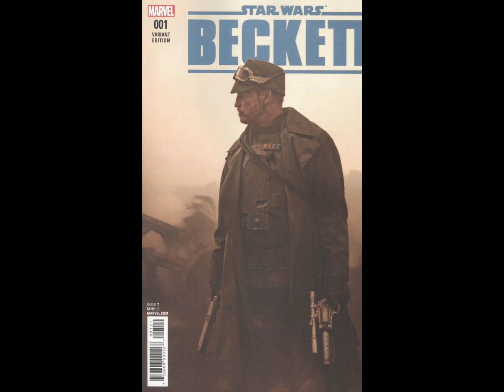Tobias Beckett Was A Sith Lord?! - Star Wars Lore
Hello, today I review a small piece of the one-shot comic for Tobias Beckett. Hope yall enjoy!